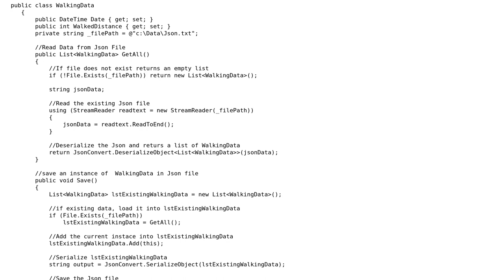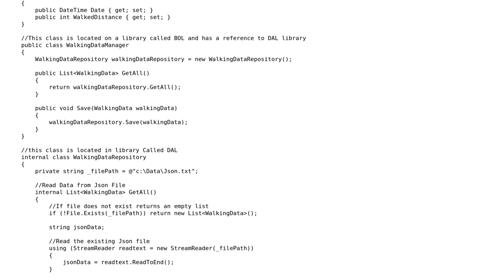Re-factorize a program using single responsibility principle - SOLID- SRP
With thanks & praise to God, and with thanks to the many people who have made this project possible! | Content (except music & images) licensed under CC BY-SA | Music | Images & others | With thanks to user pacmaninbw user Mast user Aben and the Stack Exchange Network Trademarks are property of their respective owners. You are responsible for your own actions.